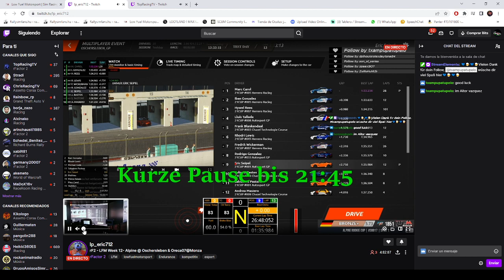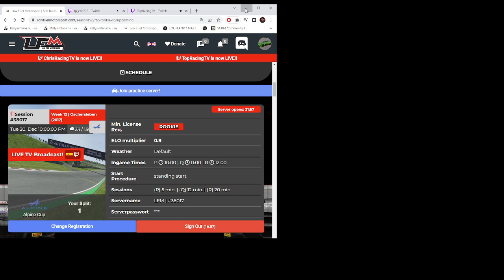Directo rF2 LFM Oschersleben Alpine cup